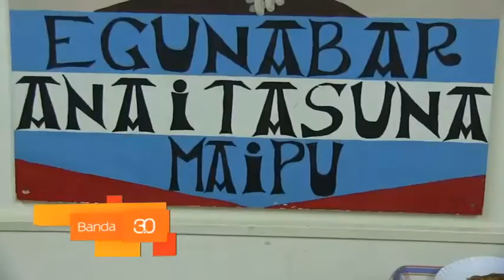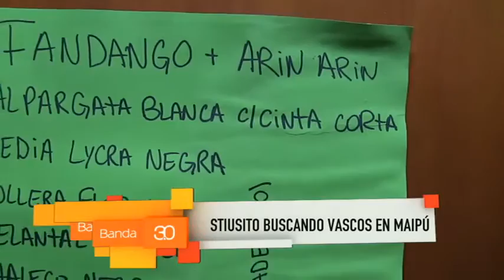STIUSITO CON LA COMUNIDAD VASCA EN MAIPU